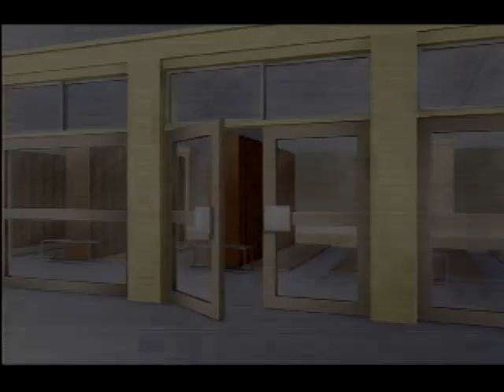距離が近い儚げで謎な青年【放課後は白銀の調べ】#01 (葛葉)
人間ではない確率が高いですね・・・。